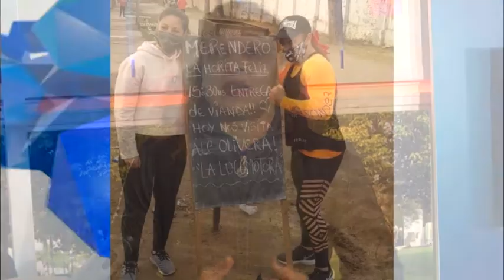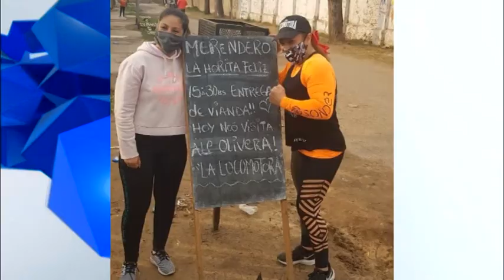Alejandra “Locomotora” Oliveras - Osky Villalba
Campaña solidaria por el Día del Niño